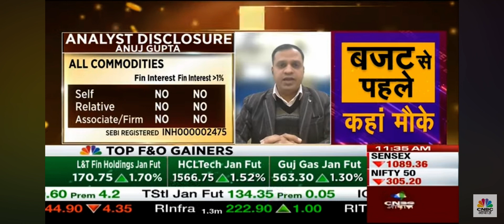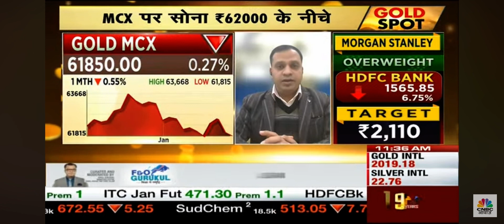Strategy on Bullions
commodity